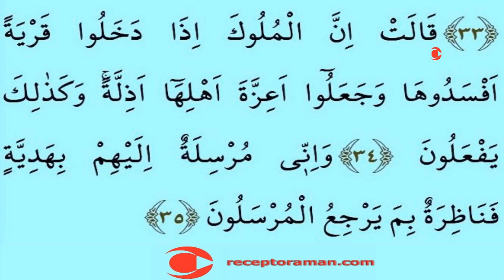Kuran 378. sayfa en yavaş okuyuşla - 19. cüz - Neml suresi 3. sayfa - tecvitli en yavaş hatim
En yavaş okuyuşla Kuranı Kerim 19. cüz 378. sayfa. Neml suresi 3. sayfa. Yeni öğrenenler için en yavaş okuyuşla tecvitli kuran hatmi ve en yavaş okuyuşla kuran mukabelesi.

Kuranı Kerim 378. sayfa 19. cüz yeni öğrenenler için çok yavaş okuyuşla tecvitli en yavaş kuran hatmi ve mukabelesi.